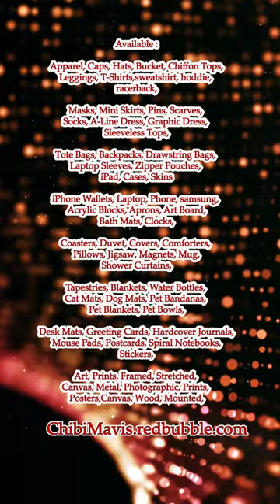Adorable Green Suit Cat Warrior #1